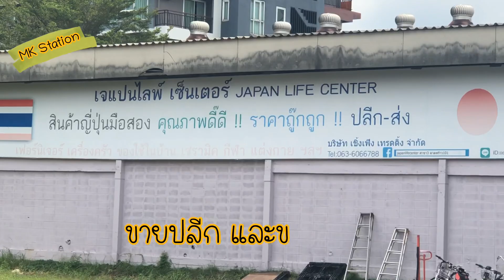พาชมร้านขายสินค้าญี่ปุ่นมือสอง จานชาม ของใช้ต่างๆ เยอะมากค่ะ l MK Station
🌸พิกัดร้าน ลาดพร้าว 101 กลางซอยติดปั้มบางจาก 🌸